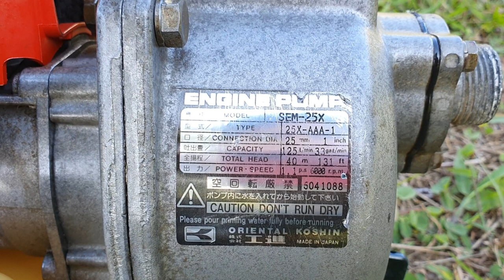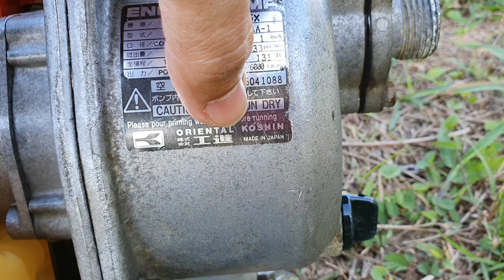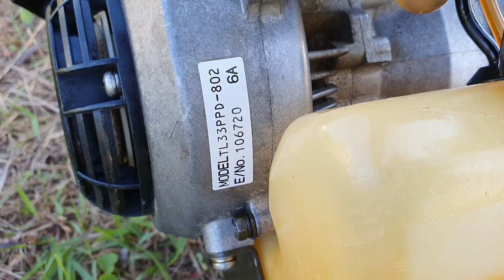Bơm nước mini Mitsubishi TL33 Nhật bãi cực đẹp giá hợp lý có ship - Zalo 0983-804-084 để mua hàng !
Zalo 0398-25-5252 để mua hàng nhanh nhất !
MongCaiGreen - Classic Roses & Tools Garden
Địa chỉ: Km7 - quốc lộ 18A, phường Hải Yên, Thành phố Móng Cái, tỉnh Quảng Ninh.